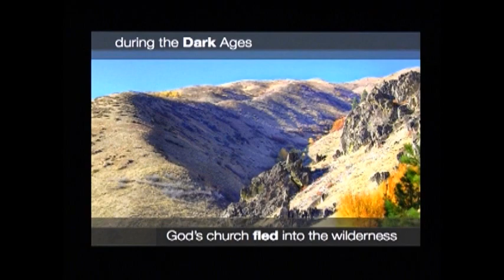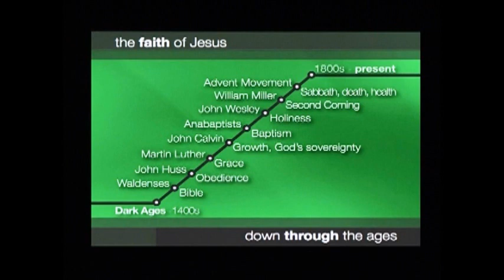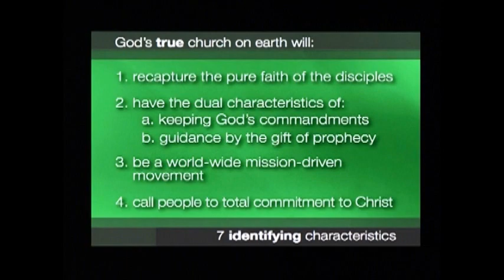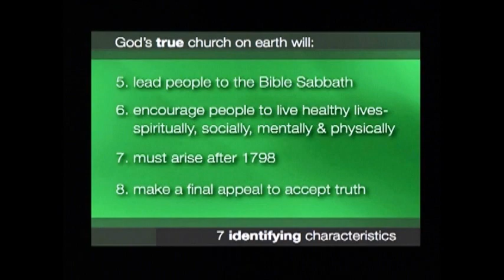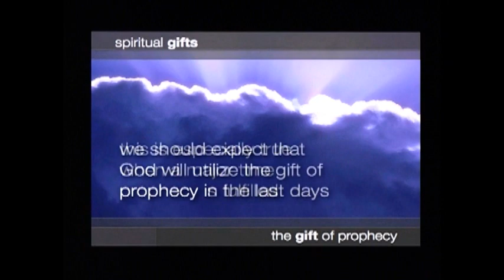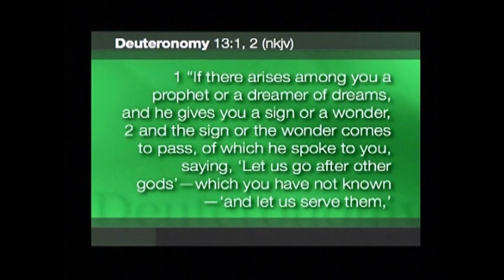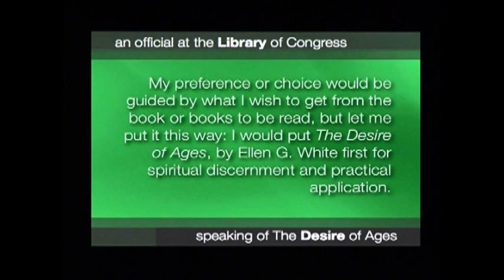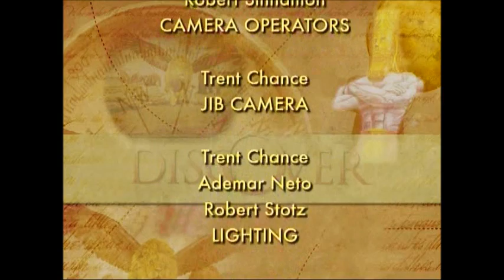24 How To Get And Stay On The Straight & Narrow Path - Part 24 Discover Prophecy Seminar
This is the full-length video - Hope Media presents Discover Prophecy 24 How to Get On and Stay on the Straight and Narrow Path, series with David Asscherick part 24 of 24 available to watch, listen or buy or download studyguides This is an amazing presentation on following God with the Truth you have learned in this series. Be blessed!